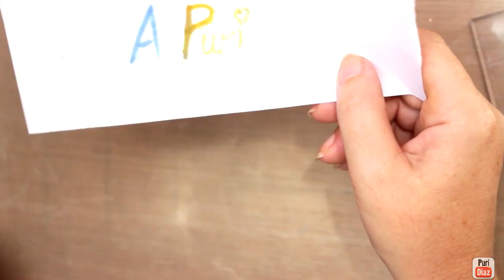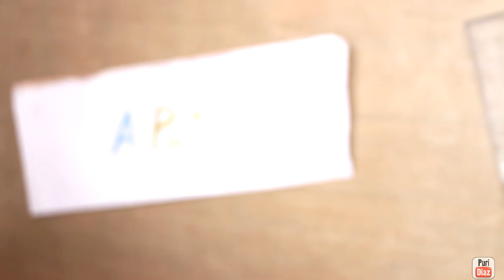Scrap Trucos y tips (tricks & tips) 6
otro video mas de trucos y tips de scrapbooking y manualidades, os dejo la entrada en el bog:

EDICION DE VIDEO:
MIRILLIS ACTION
WONDERSHARE FILMORA